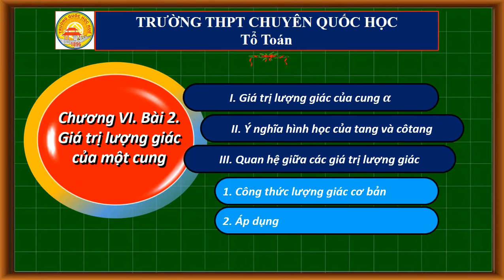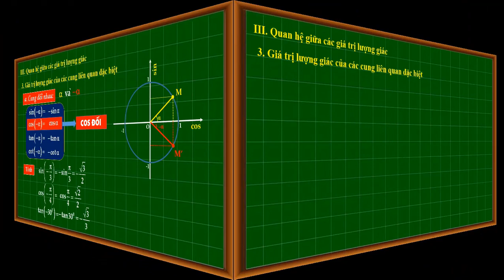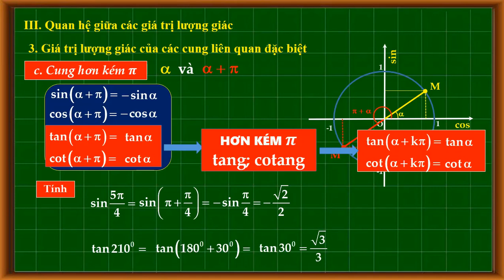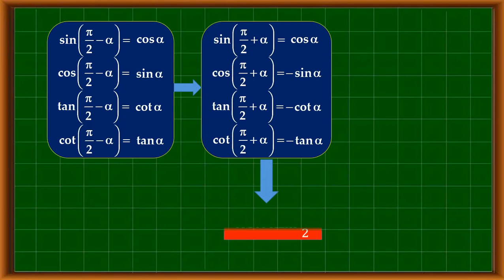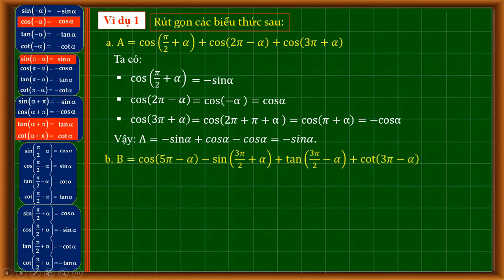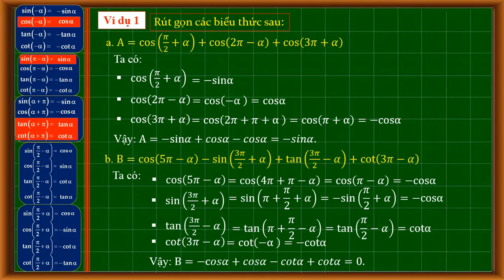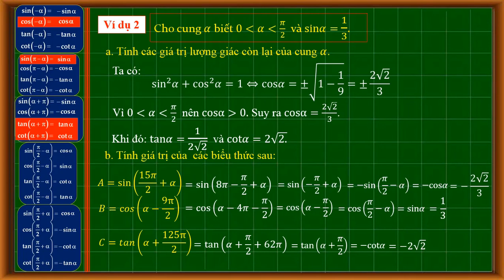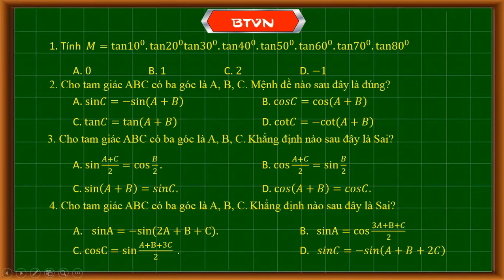TOÁN 10 GTLG của 1 cung T2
Tổ Toán, Trường THPT Chuyên Quốc Học